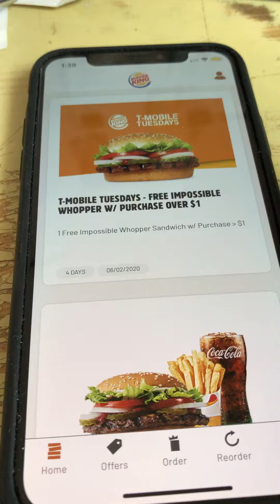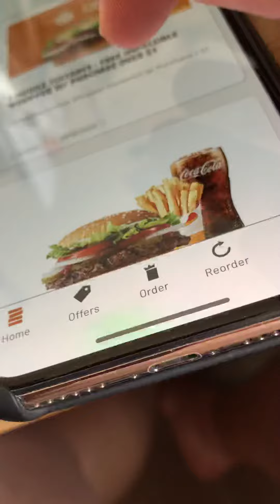Burger King free whopper with $1 purchase offer unlimited used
I found my offer can be used again and again today.